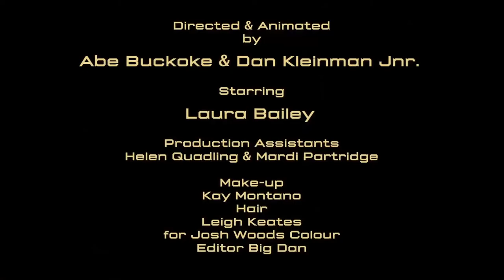Solange Azagury-Partridge Exclusive: Metamorphosis Trailer | LoveGold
We love the whimsical, touching stop-motion animation revealing the secrets inside Solange Azagury-Partridge's extraordinary new collection of art-jewels. It was created by rising film talents Abe Buckoke and Dan Kleinman Jr, who put together this exclusive trailer to showcase the best bits from their magical world of animated charms.

At LoveGold, we seek out the world's most beautiful gold jewellery, the designers creating it and the people wearing it.

We exist to inspire.

Unusual, unexpected, always beautiful - this is the gold jewellery that we find, love and share. Every day we bring you captivating stories and exclusive features that celebrate the bold and the brave: from directional design that challenges convention to vintage pieces worn in new ways.